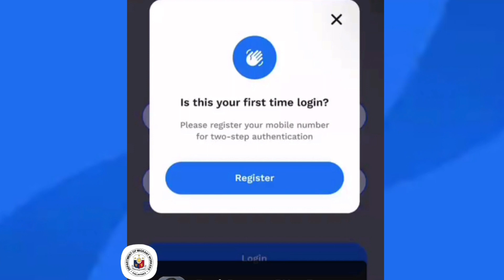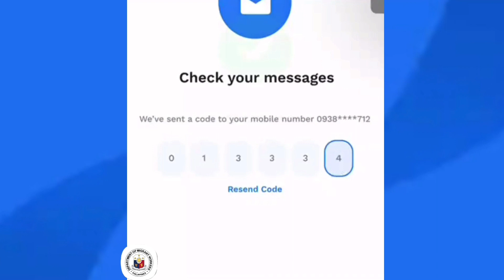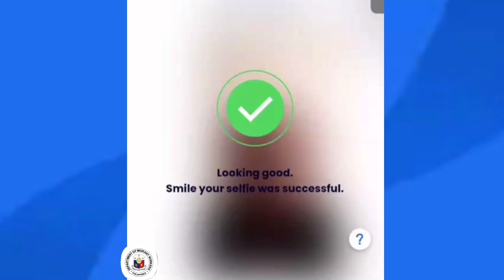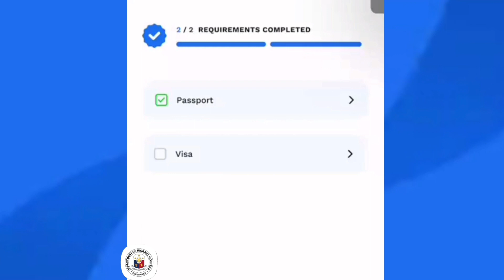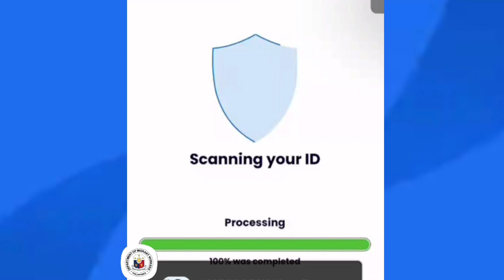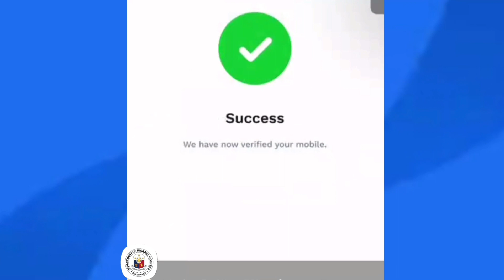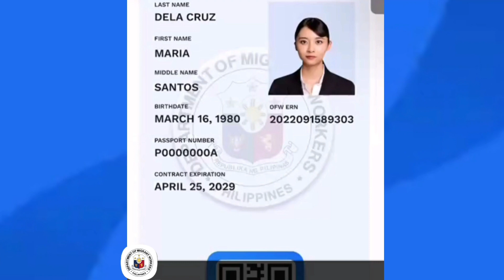PAANO MAG SET UP SA OFW PASS |DMW MOBILE APP